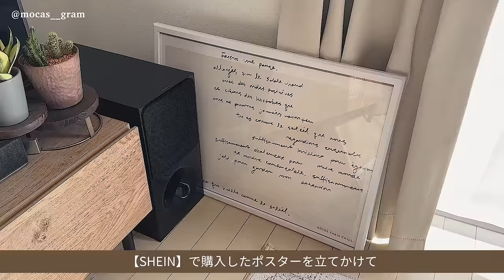【ルームツアー】参考にしたい。見せる収納でスッキリと心地よく落ち着いた部屋づくり｜DIY・ナチュラルインテリア・観葉植物・IKEA・2LDK japanese room tour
一人暮らしの方も参考になる、お洒落な家具や、IKEAや3COINSなど身近なブランド、そして便利アイテムなどを上手に活用したセンスの良い収納、空間づくりのお部屋です◎

玄関から寝室、トイレなどたっぷりご紹介いただきました🕊️
カフェ風のお部屋づくりのご参考に☺︎

お部屋の詳細&主さまのInstagramは下記をご覧ください！

今回のお部屋【@mocas__gram】さん

【暮らし】2人暮らし

【年齢】26歳

【住まい】愛知県

【部屋のタイプ・広さ】賃貸マンション  2LDK
(リビングダイニング14畳・キッチン2.6畳・洋室6.5畳・寝室7畳)

木の温もりを感じられるように木製のインテリアや家具をたくさん取り入れ、癒しのグリーンを置いてナチュラルな雰囲気になるように意識しています☺︎

お部屋に物が増えすぎないようにする為に家具や雑貨を購入するときに今後何年先も長く使っていきたいと思えるかどうか考えながらお迎えしています。

そのため、ひとつひとつとてもおもいれのあるものばかりです！

カフェをイメージし、可愛さがありつつも落ち着いたトーンを取りいれてシックな雰囲気になるようなお部屋を目指しています。

アイアンラックです。このラックにお気に入りの雑貨やアクセサリーを置くことで一気にオシャレな見せる収納にしてくれます☺︎

00:00  opening
00:19 お部屋の説明
00:46 リビング
03:49 ダイニング
05:02 キッチン
08:45 リビング隣のお気に入り部屋
12:40 寝室
14:31 デスクスペース
15:22 洗面所
17:06 トイレ
18:39 玄関
20:25 ending

※お願い
こちらの動画はお部屋主様にご協力いただき完成した動画です。
主様が不快に思われますコメントは削除させていただく可能性もございます。